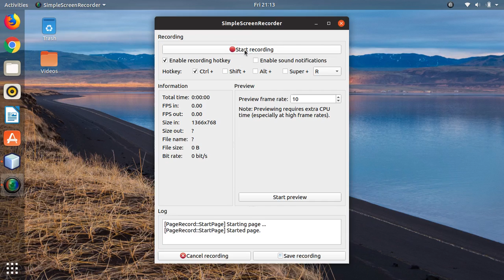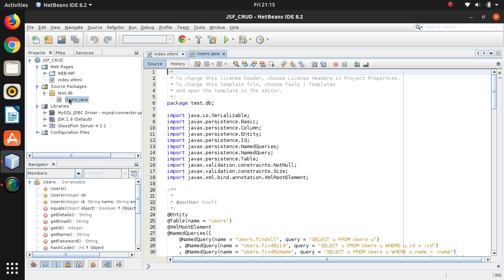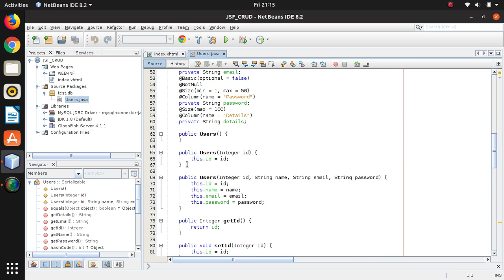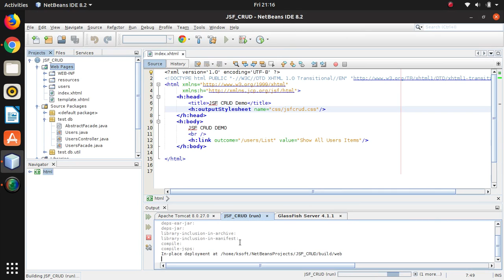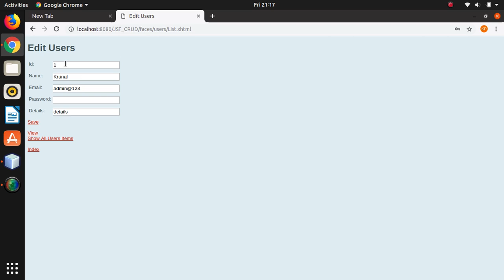JSFEntityClass By Group No - B8 From CKPCET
Submitted To: Ami T. Choksi

College: C.K.Pithawala College of Engg & Technology,Surat

Group No: B8

Group Members:
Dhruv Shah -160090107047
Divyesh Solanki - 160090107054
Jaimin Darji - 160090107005